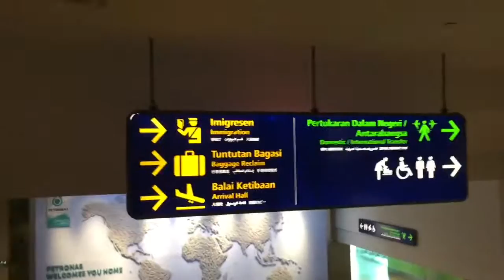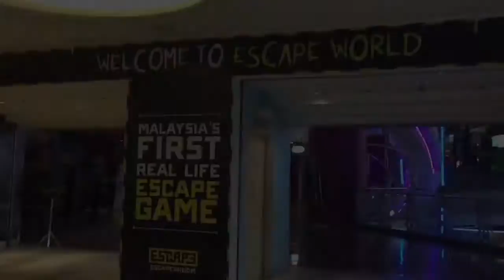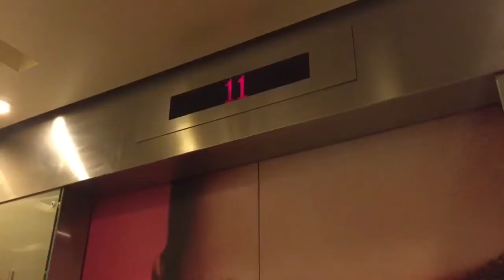Relax, chill and discover in Malaysia | summer 2016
Here is a quick videos of our holidays in Malaysia during summer 2016.

Hello tout le monde, voici une vidéo un peu plus courte de nos vacances en malaisie, si vous n'etes pas fan des vlog interminables !
Ce pays est super, et j'ai adoré ces vacances.